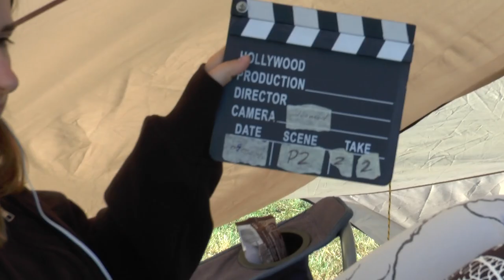WAGAC2024 P2 22 Valentin Hota 1stUnk